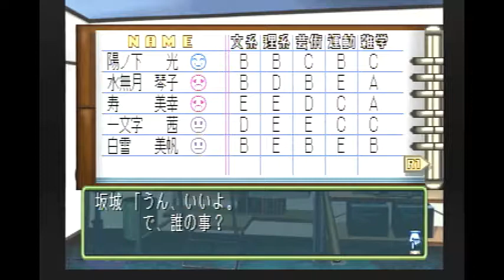8たまにはギャルゲーもいいよね～【ときメモ2】「ライスゲームズ」